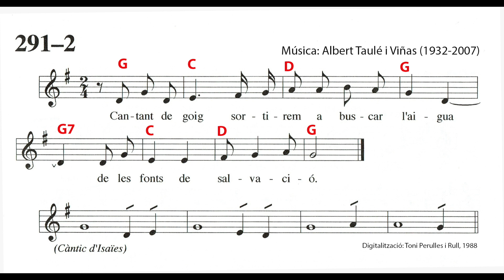291 2 Cantant de goig G KAR Partitura Acords Toni Perulles i Rull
G

Karaoke de la partitura:
Àudio de la salmòdia on ara mostro la partitura que ja vaig digitalitzar l'any 1988.

Salm responsorial (Is 12)

El Senyor és el Déu que em salva, / confio, no m’espanto. / D’ell em ve la força i el triomf, / és ell qui m’ha salvat. R.

«Enaltiu el Senyor, proclameu el seu nom, / feu conèixer entre els pobles les seves gestes. / Recordeu que el seu nom és excels.» R.

Canteu al Senyor, que ha fet coses glorioses. / Que ho publiquin per tota la terra. / Poble de Sió, aclama’l ple de goig / perquè el Sant d’Israel és gran a la teva ciutat. R.

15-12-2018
Quina meravella!